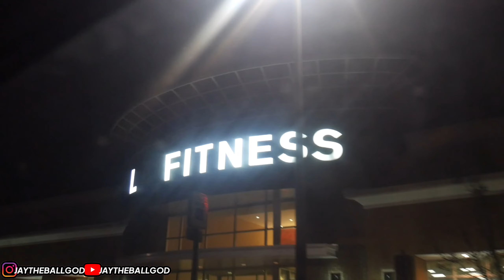Real Life KAREN Kicked me Out of the Gym!?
reaching for that 100k plaque⭐️

This year will change my life forever.

My Team👨🏽‍🔬🔥